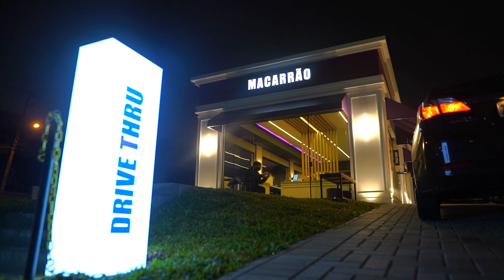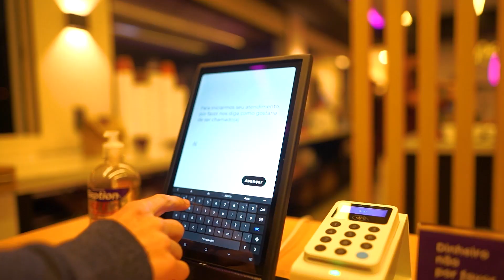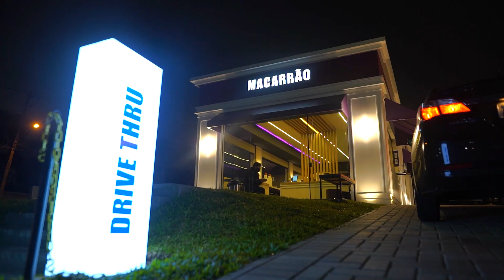DRIVE-THRU DE MACARRÃO EM CURITIBA 🍝 MACARRÃO CURITIBA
O primeiro fastfood de massas de Curitiba.